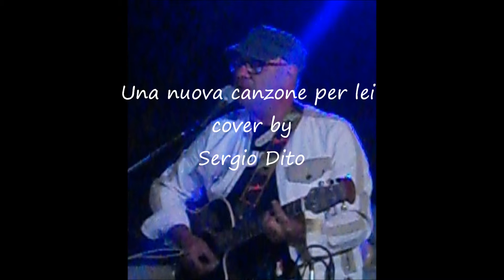Una nuova canzone per lei - cover by Sergio Dito